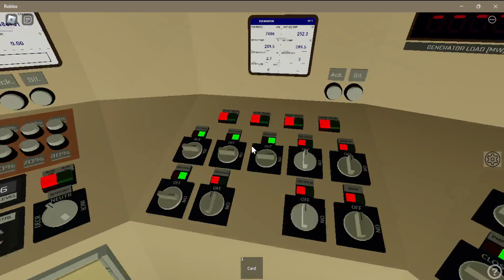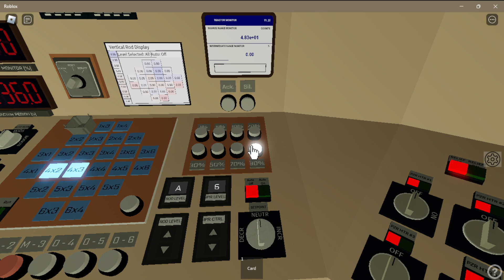Roblox Realistic Pressurised Water Reactor Season 1 episode 1 - 20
Realistic Pressurised Water Reactor is a game which aims at simulating operations of a control room in a PWR plant. If you are new to our experiences it is suggested that you play and master RBWR first.

What is simulated:
- reactor with semi realistic startup
- boric acid injection
- pressurizer
- reactor coolant pumps
- steam generators
- turbine with generator and exciter
- condenser
- pre-heaters
- electrical panel

Points can be earned by meeting network demands and doing maintenance to the equipment.